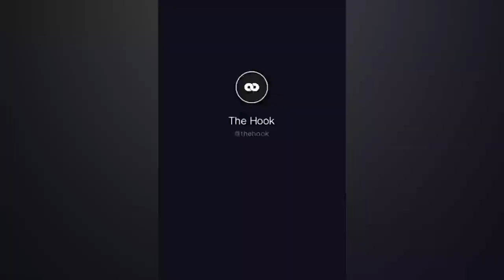Funny Animal Videos 2022 😂 Best Dogs And Cats Videos #1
Videos De Risa de Animales - Gatos Chistosos - Gracioso videos de reaccion de gato de la semana

Funniest Cat Videos Funny Animals Videos Pets Videos Funny Dogs
Welcome to our channel where you can find the best and the funniest baby and animals dog cats bird fun videos in the world Have a great time watching our content New episodes will be released everyday.

funny cats
funny
funny videos
funny cat
funny video
cat videos
funny pet videos
funny pets
laugh
funny cats videos
funny animals
funny video compilation
cat video